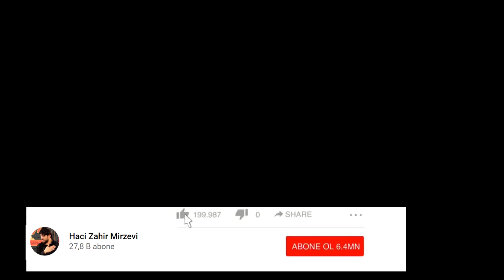Haci Zahir Mirzəvi - "Toyda Bəyə Şiə olmağı arzu etdi"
Hacı Zahir Mirzəvinin rəsmi YouTube kanalı
Yeni klipləri və videolari izləmək üçün kanalımıza Abunə Olun